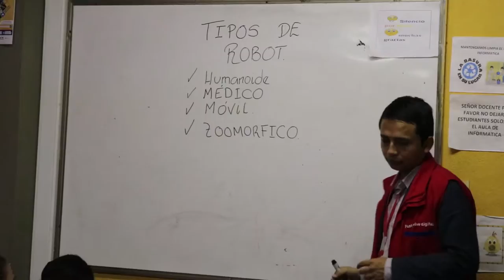La programación, una ventana hacia el futuro.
Pasto vive digital, a través de su componente Semilleros, permite empoderar a las nuevas generaciones en relación a las nuevas tecnologías en este caso la robótica, la cual nos permite ver soluciones a problemáticas mecánicas; de esta manera los niños de la institución educativa de Guadalupe, se preparan para construir sus sueños de las manos de las TIC.